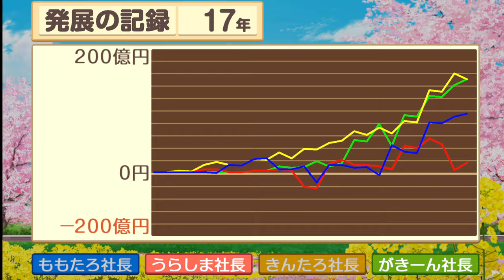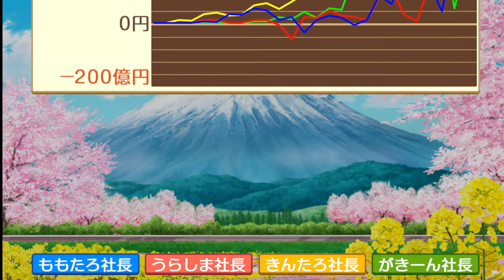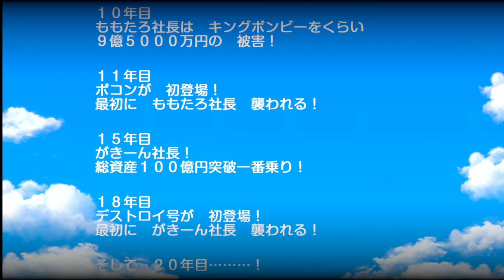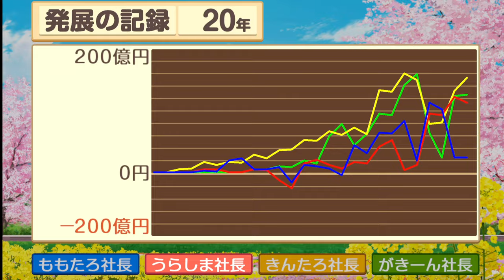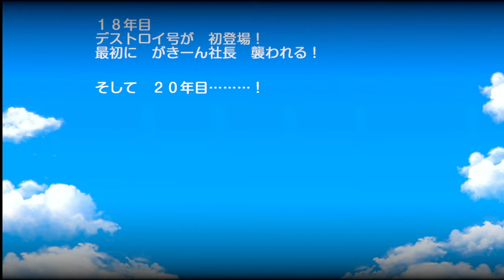【桃鉄 】桃太郎電鉄 昭和 平成 令和も定番！【BGV：4】20年 CPU 餓鬼 4人プレイ【Switch Live Game 】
食品物件の購入を最優先に行うキャラクター。